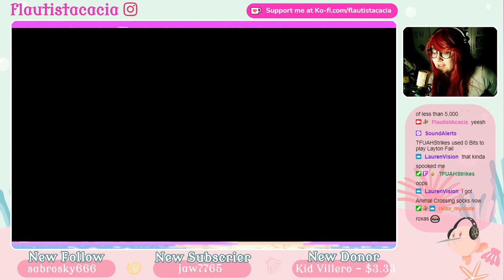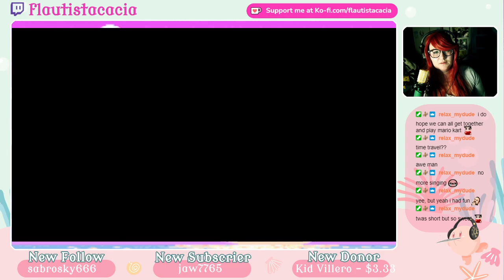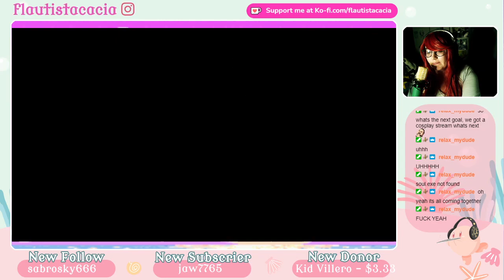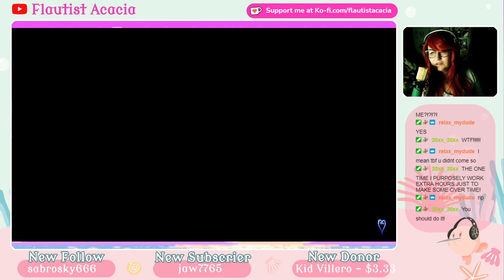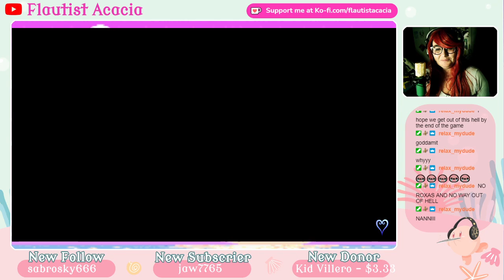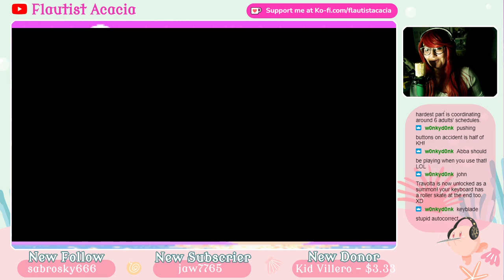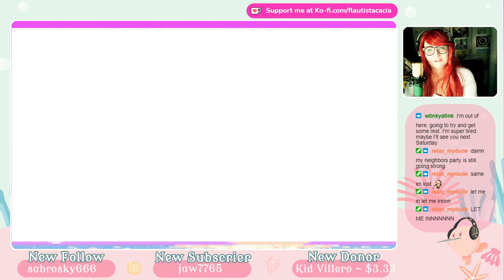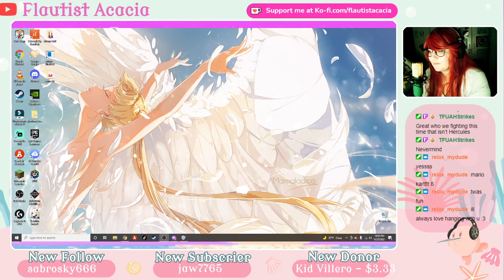Kingdom Hearts Birth By Sleep 0.2 A Fragmentary Passage (Full Playthrough)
Sorry for muted audio, Kingdom Hearts is being mean to me -- Watch live